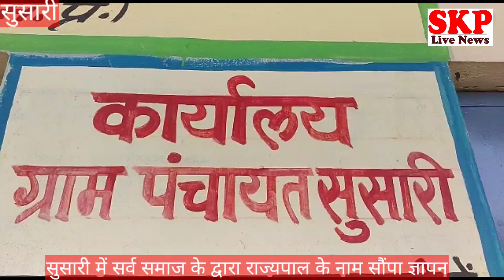सुसारी। सर्वसमाज ने मिलकर 10 परिवार के बेदखली नोटिस के विरोध में राज्यपाल को सौंपा ज्ञापन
एंकर।क्षेत्रीय विधायक ब्राह्मण समाज सुतार समाज एक साथ पत्रकार व 10 परिवार के अधिकार के लिए मैदान  संभाला
 विजुअल / धार जिले की कुक्षी के अंतर्गत आने वाले सुसारी में नायब तहसीलदार के न्यालय आदेश से 10 मकानों को बेदखली के नोटिस ने भूचाल मचा दिया दस परिवारों को आनन फानन में भेदखली के नोटिस देकर बेघर करने की किसी की साजिश के चलते आदिवासी लोहार ओर ब्राह्मण समाज के रहवासियों के परिवार पर जेसे पहाड़ टूट गया हो
अब इन परिवारों के समर्थन में सभी समाज ने मिलकर आज तहसीलदार को राज्यपाल के नाम ज्ञापन दिया जिसमे सभी ब्राह्मण समाज के इंदौर क्षेत्र के प्रमुख पहुंचे
जिसके बाद क्षेत्रीय विधायक सुरेंद्र बघेल ने पीड़ित परिवारों से मिल कर जाना हाल और पीड़ित परिवारों के साथ खड़े रहने की बात कही एक पत्रकार भी जो कई पीढ़ियों से रहते आए है और पंचायत द्वारा पट्टे भी दिए है
बाइट 01 समाज प्रमुख
बाइट 02  तहसीलदार डावर
बाइट 03 नायब तहसीलदार अवाश्या
बाइट 04 क्षेत्रीय विधायक बघेल